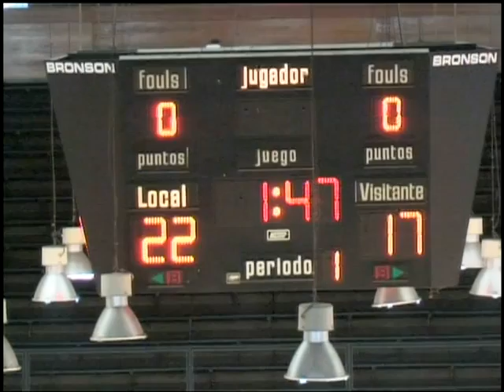Sanni Ojibara #11 White Jersey vs Pucon National League Chile 33pt 5reb 4ast 2blks part 2